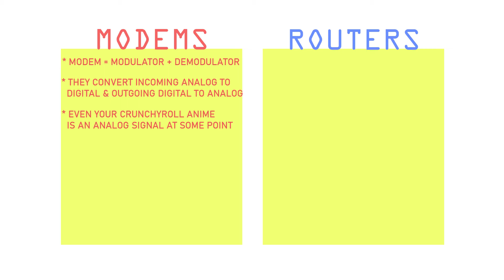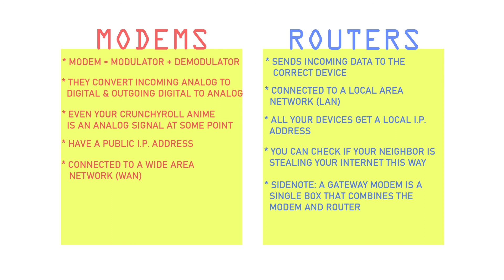MODEMS vs ROUTERS!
What is the difference between a modem and router? Why do we need 2 internet boxes cable people??